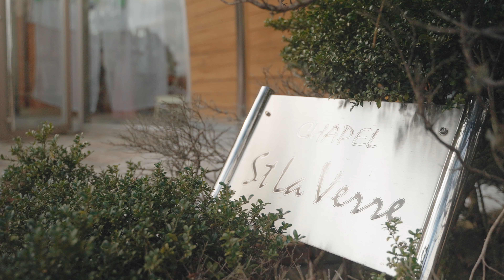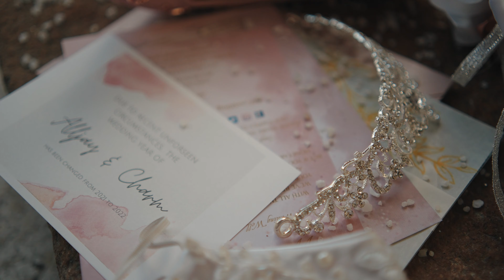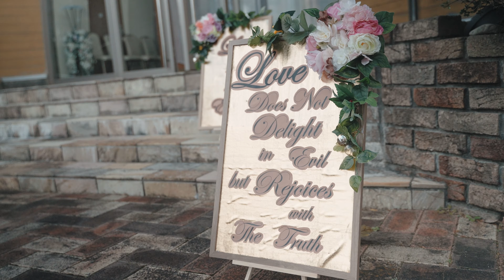ALLJAY & CHARM WEDDING HIGHLIGHTS | 4K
Putting God at the center of your relationship does not make you, your partner, or your relationship perfect. However, it teaches you how to treat imperfections with grace—which means not giving up on the relationship easily just because of challenges. If you are hurt, forgive just like how God forgives you and be willing to give second chances.

Gears:
Main Body: Sony A7siii
2nd Body: Sony A7iii
Lens:
70-200mm G master f2.8
16-35mm G master f2.8
28-75mm Tamron f2.8
85mm f1.4 Samyang
35mm f1.8 Samyang